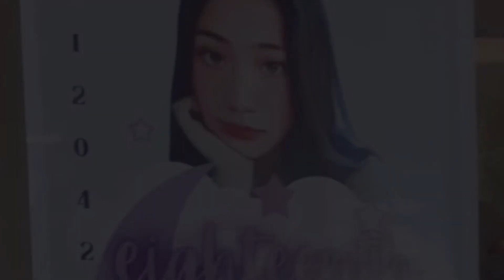First Reaction video | Lyrinn Vlogs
Connect Me-

Godbless you and stay safe.♥️